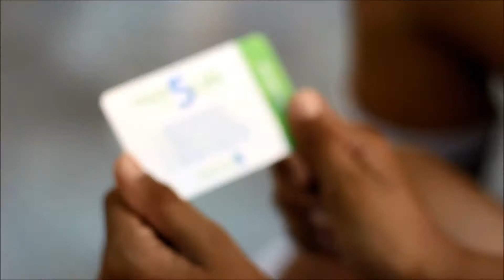Real Madrid Foundation Campus Experience Qatar 2015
Description: Exclusive video highlights of 7-days Training Campus
Event: Real Madrid Foundation Campus Experience Qatar 2015
Organizers: QSports
Location: Al Sadd Sports Club, Doha - Qatar
Date: 17th December - 23rd December 2015